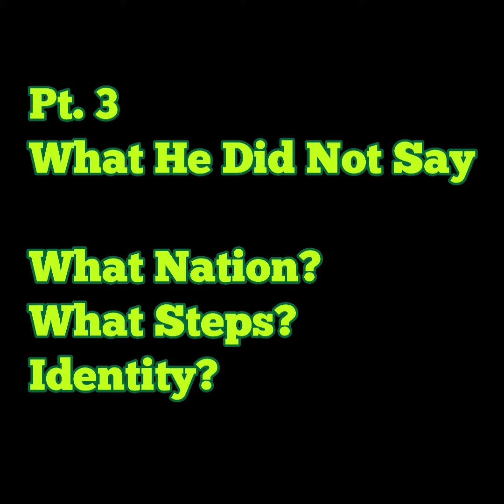Part 3 INDIGENOUS PEOPLE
MUCH APPRECIATION!

TheMoorVue Podcast Channel,
Moor Musique Channel,
Moor 4 You Channel &
Moor Know Channel

As-salamu alaykum

Inshallah Masha'Allah Asè Selah

For Nationality Proclamations, legal services and Pure Express Common Law Trust creation services for those and moor.

Moor In Power 🤚🏾+✌🏾= 7 = Law

Moorish Society Foreign Ministry of America, Book 8563 Page 856

Presiding Officer of Sovereign Trust, Chief Consul,

Masha'Allah Inshallah Asè Selah